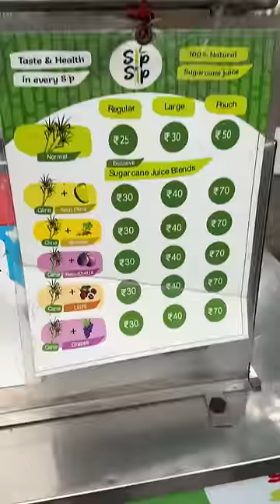Rajouri Market's Best Street Food Under 200 Rs! | @cravingsandcaloriesvlogs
Rajouri Market's Best Street Food!